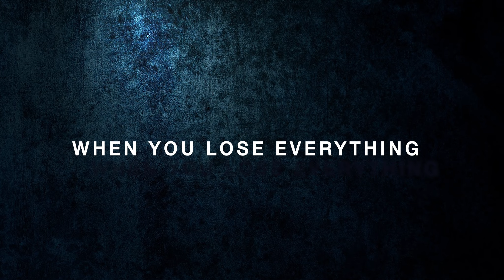DANGEROUS HOPE – Trailer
Internally Displaced People (IDPs) and Refugees have become key targets of human traffickers because of their vulnerability and desperation to achieve better livelihoods. The struggle to get adequate basic needs, especially food and the desire to improve their living standards often pushes them into the hands of persons who pretend to assist them but end up exploiting them.

Human Trafficking and Illegal migration continue to grow despite all the effort put in to create awareness. People, including IDPs and refugees, continue to fall victim to traffickers.

This fictional Anti-Human Trafficking film depicts the struggle of refugees who flee their countries in search of safety, only to fall into the hands of human traffickers. Its aim is to support positive behaviour change to prevent human trafficking and exploitation.